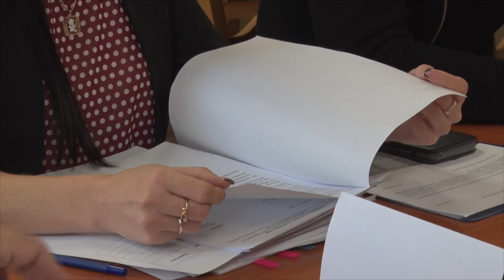Десна-ТВ: День за днем от 18.07.2019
В выпуске:
- Еженедельное плановое совещание состоялось в администрации Десногорска